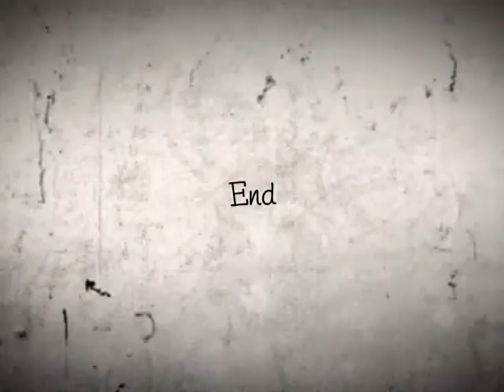Czarface - Lumberjack Match (video by Mark D)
Video created by MArk Dannenbaum.